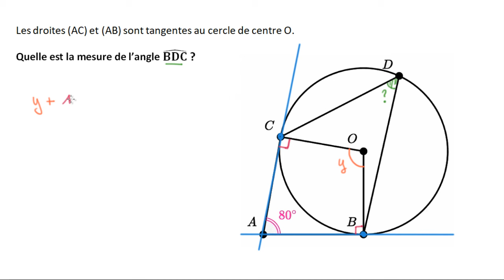Tangentes à un cercle - Problèmes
On utilise le fait que la tangente à un cercle est perpendiculaire à un rayon du cercle pour déterminer la mesure de certains angles.